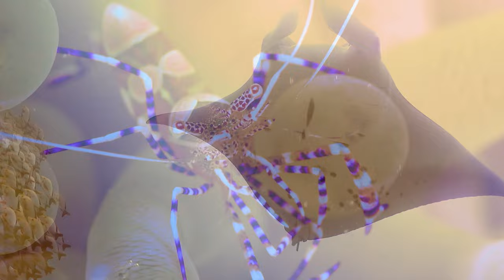THE DEEP OCEAN | 4K TV ULTRA HD / Full Documentary - Beautiful Coral Reef Fish Video - Stress Relief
Welcome to 4K Vista Ocean - Your 4K Aquarium Experience! 🐠🌿

Dive into the mesmerizing world of aquatic wonder with 4K Vista Ocean, your go-to destination for stunning 4K aquarium content. Immerse yourself in the tranquility of underwater life, where every ripple and dance of light is captured in breathtaking detail.

🌊 Crystal-Clear 4K Visuals: Experience the magic of underwater worlds like never before. Our high-definition videos bring the vibrant colors, graceful movements, and intricate details of marine life to your screen in stunning 4K resolution.

🐡 A Symphony of Marine Life: Explore a diverse array of fish, from the vibrant hues of tropical species to the calm elegance of freshwater favorites. Our carefully curated aquariums showcase the beauty and diversity of aquatic ecosystems, creating a virtual symphony of marine life.

🌿 Aquascaping Artistry: Marvel at the art of aquascaping as we take you through meticulously designed underwater landscapes. Each tank is a living canvas, harmonizing aquatic plants, rocks, and driftwood to create visually stunning and harmonious environments for our aquatic inhabitants.

🔍 Educational Insights: Beyond the visual feast, we provide educational insights into the care and maintenance of aquariums. Whether you're a seasoned hobbyist or a curious beginner, our videos offer tips, tricks, and in-depth information to help you create and maintain your own underwater masterpiece.

From themed tank setups to close-ups of rare species, we strive to bring you fresh and engaging content that keeps you coming back for more.

👁️ Relaxation and Stress Relief: Escape the hustle and bustle of daily life as you unwind with our soothing aquarium visuals. Let the calming sights and sounds of water transport you to a world of serenity, providing a moment of tranquility in your busy day.

Dive deep, relax, and explore the beauty of the underwater realm with 4K Vista Ocean! 🌊🐚✨